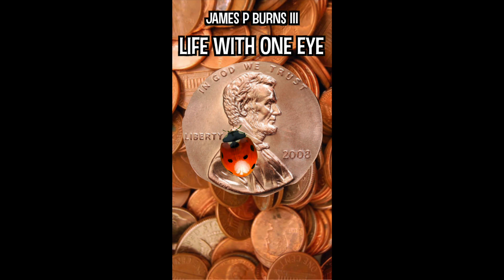Life with One Eye - Chapters: 19, 20, and 21.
Audiobook.  Mature listeners only (18+).  Cover art by Mac Faul (IG: @mac_of_all_trades_).  Written and read by James P. Burns III.